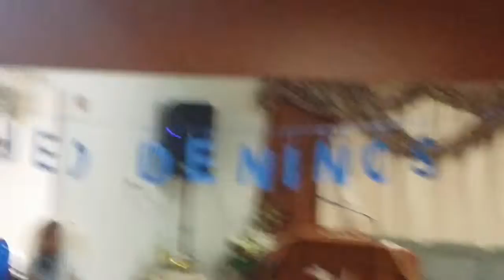Jubileo de los niños en Liddi Orlando #2' 7/18/15.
Pastores Jorge & Marian Santos